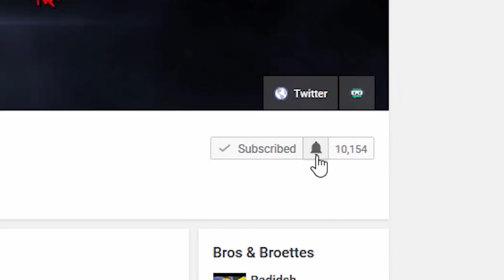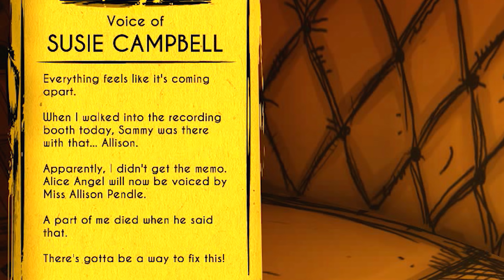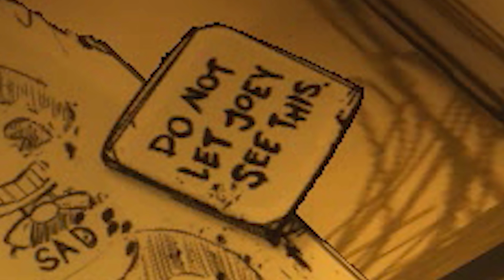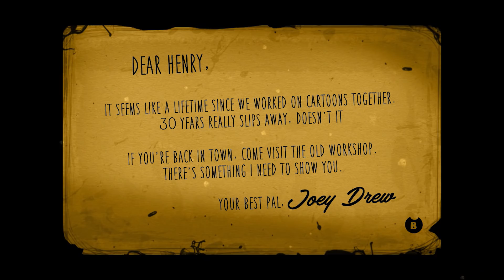What Does Bendy WANT? (Bendy & the Ink Machine Theories)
Bendy is the central antagonist of Bendy and the Ink Machine but it has never been made clear what his motivations are for chasing Henry, Boris, Sammy, Alice and other residents of Joey Drew Studios. It is possible that Bendy is Joey Drew and it is also possible that Bendy is cartoon Bendy brought to life through the power of the ink machine. In this new BATIM theory we look at both these scenarios and ask the question - what does Bendy want?

You've been watching a Bendy and the Ink Machine theory by SuperHorrorBro Mike where we look at Bendys endgame.